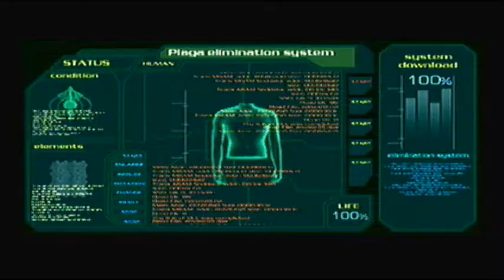Let's Play Resident Evil 4 Ch 5-4 (Part 5)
Smashin computer screens.